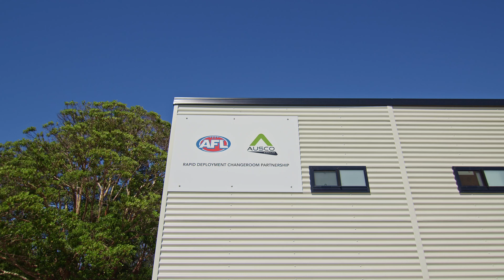AFL Sydney Swans vs Collingwood | Rapid Deployment Changeroom Project | Ausco Modular & AFL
When the Sydney Swan's Women's team took on Collinwood at Henson Park, Ausco Modular was there to capture the excitement. It was also a chance to put the new AFL Ausco Modular Rapid Deployment Changerooms through their paces.

As the name suggests, the Rapid Deployment changerooms allow clubs to quickly respond to their infrastructure needs. And when no longer needed, the changerooms move on to a new location and new club, leaving as easily as they arrived.  In the case of Henson Park, the AFL needed a high-quality, flexible solution whilst the heritage stadium was redeveloped.

These modular changerooms from Ausco will be used by the professional players of the AFLW as well as the local grassroot players. They are modern changerooms for modern Australian sportspeople and are Changing the Game.

Find out more about our collaborative project with the AFL

Learn more about our solutions for sports clubs at all levels